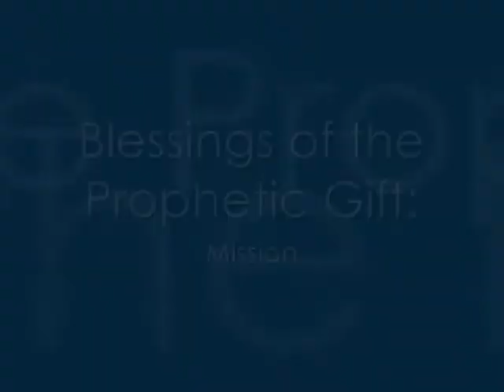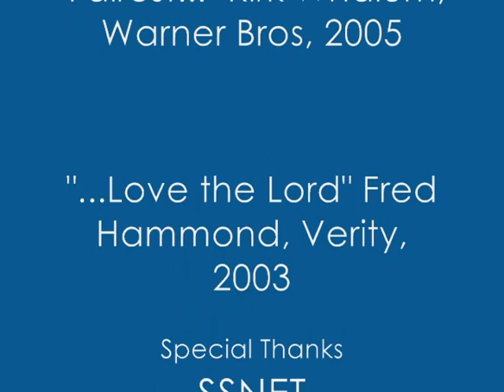The Blessings of the Prophetic Gift: Mission